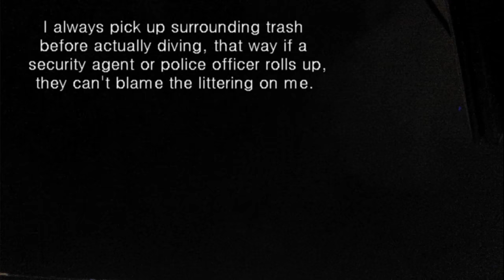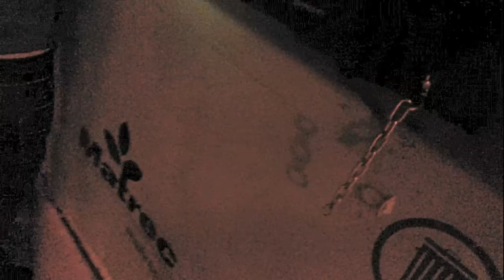[DUMPSTER DIVING DIARIES] More Cushion For The Pushin'?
Sunday night, it's Super Bowl Sunday... Even though technically 'my team' was playing, I didn't really care and decided to go check out what I could find tonight. I didn't luck out much, but I did come across some cute decorative pillows, as well as more light bulbs, and a nifty, quilted tree carpet. (Is that what they're even called?)

Special shout out to all of you. I will be posting tomorrow a celebration video to kick this channel off right!

I hope you enjoyed this pretty boring video, if you know what the name of that plug for my 'Cherry Blossom LED Tree', please let me know. I'd really like to plug it up someday! ♥

Jam out to it here!